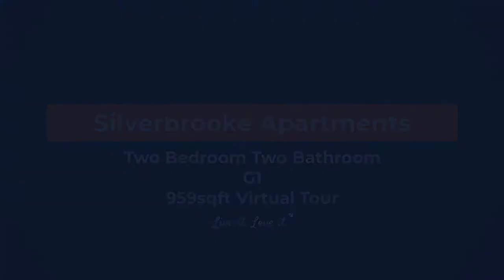Stafford Apartments Silverbrooke G1 959sqft Virtual Tour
Silverbrooke Apartments
1020 Brand Lane

If you’re looking for luxurious apartments with stunning features, Silverbrooke is the place for you. We offer comfortable one, two, and three bedroom apartments in Stafford. In-home and community amenities include full-size washers and dryers, a kid-friendly swimming pool, fitness center, and much more. Families will be pleased to know that school-goers have the option of attending a well-ranked Fort Bend ISD school, with bus pick-up and drop-off in front of the community.

Live It. Love It. Guarantee.™